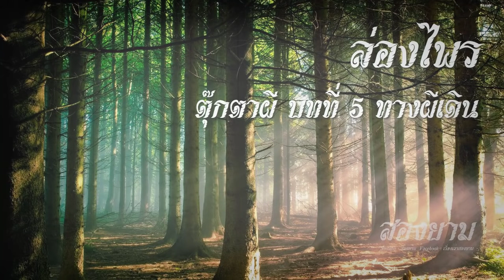ล่องไพร ตุ๊กตาผี บทที่ 5 ทางผีเดิน | สองยาม